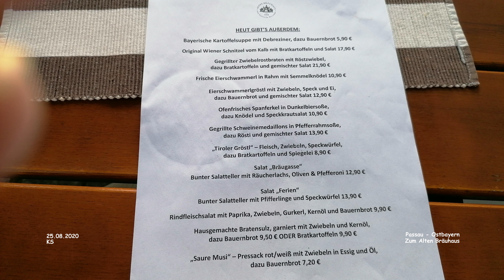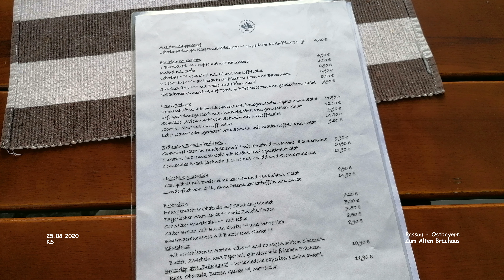Zum Alten Bräuhaus - Passau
Impressionen Ostbayern

Zum Alten Bräuhaus - Passau - Ostbayern